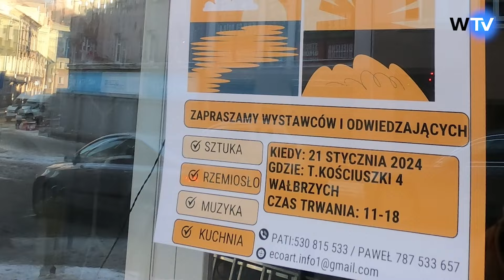Powstaje miejsce dla niszowych, wałbrzyskich artystów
Artyści, wystawcy, muzycy i wszyscy, którym leży na sercu wałbrzyska kultura będą mogli skorzystać z nowego miejsca. Z prywatnej inicjatywy w Śródmieściu powstaje Dom Kultury. Otwarcie już 21 stycznia. Pomysłodawcą jest Rafał Żak, który od 32 lat organizuje imprezy.